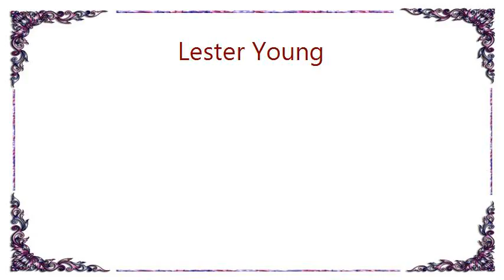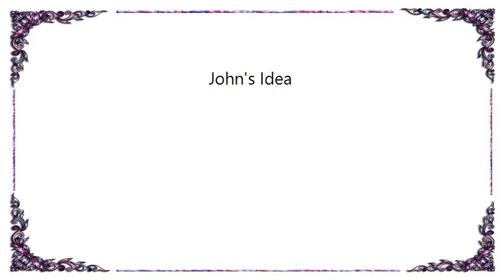Lester Young - John's Idea Lyrics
[Lyrics Lester Young - John's Idea]
[Instrumental]